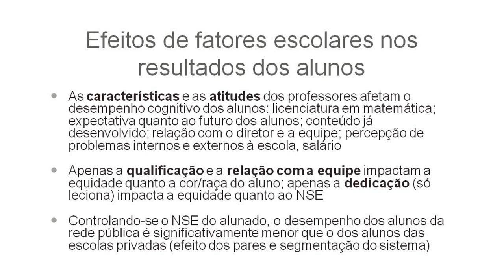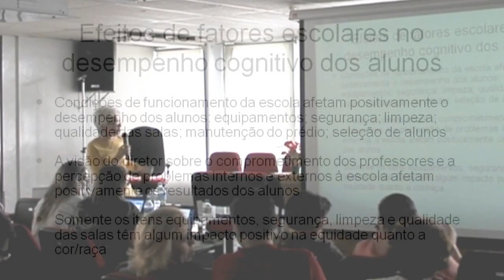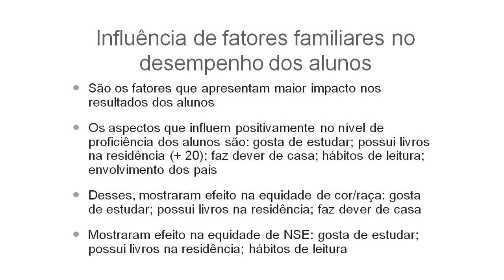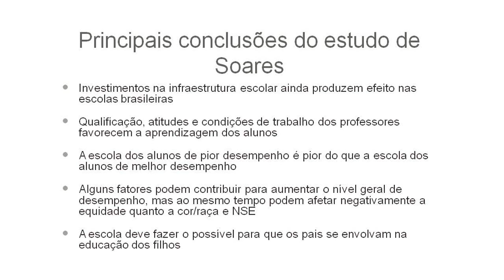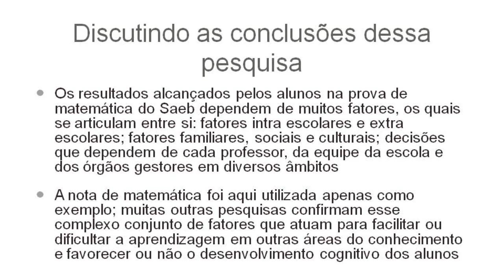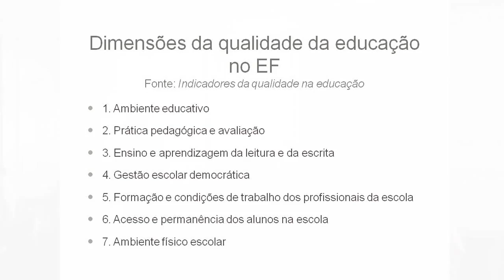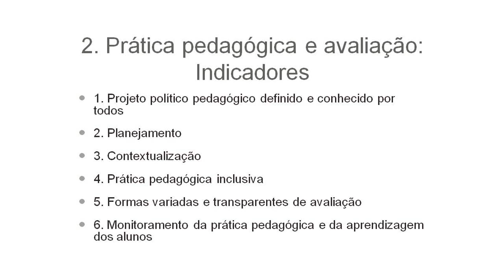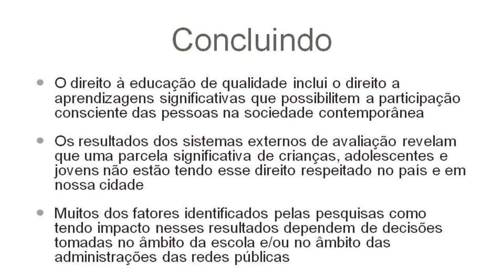SEMINÁRIO INTERNO MAIS EDUCAÇÃO SÃO PAULO - AVALIAÇÃO E QUALIDADE NA EDUCAÇÃO BÁSICA - PARTE 2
Seminário Realizado em 13, 16 e 17/12/2013

Participação: Profa. Dra. Maria Machado Malta Campos
Imagens e edição: Adriana Caminitti